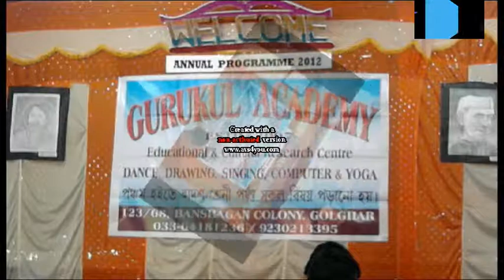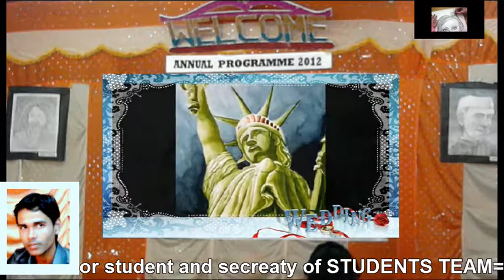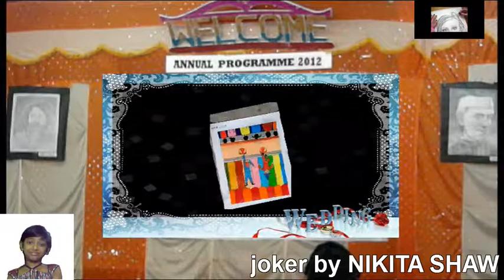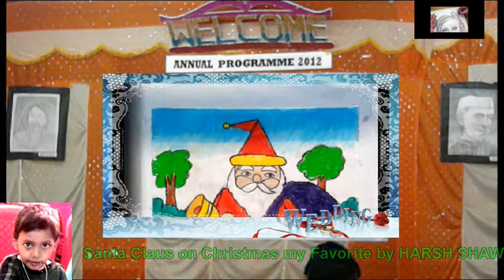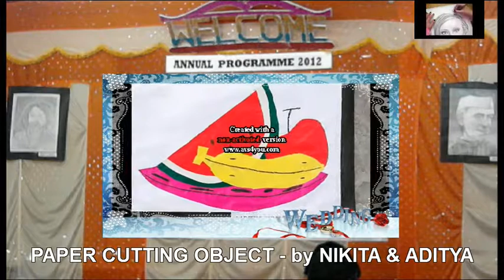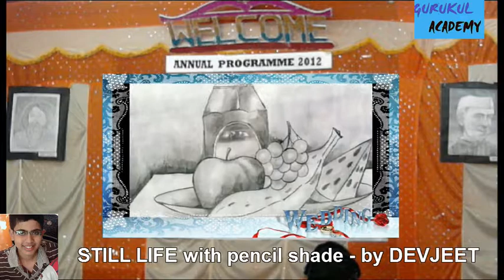GURUKUL ACADEMY GOLGHAR Episode 13 = ART EXHIBITATION 2012